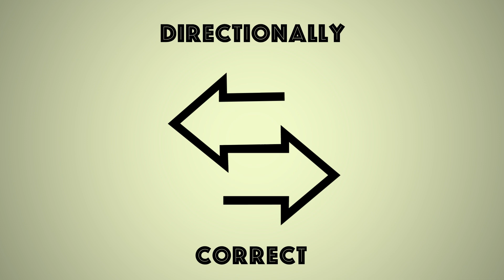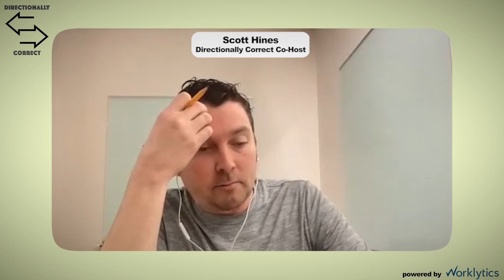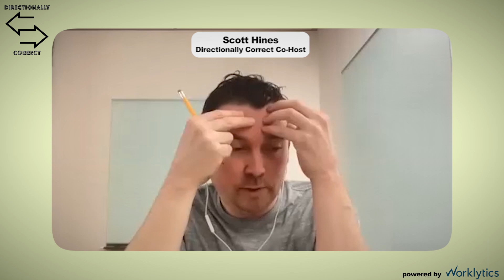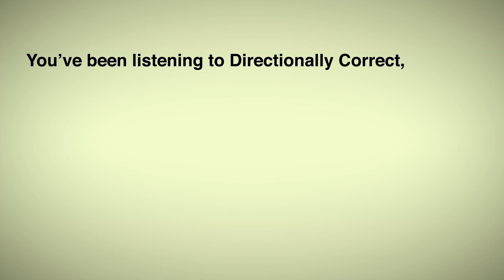FULL EPISODE - Cole and Scott - Productivity Hacks, AI, Tech Layoffs, & Workforce Planning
Directionally Correct, A People Analytics Podcast with Cole & Scott - Guest Nobody! :)

Do you wonder what the top people analytics leaders are reading and listening to? Directionally Correct is the #1 People Analytics Podcast and Substack Newsletter.

Directionally Correct, LLC consults, advises, and outsources project work for leading people analytics teams, venture capital firms, and HR technology startups.